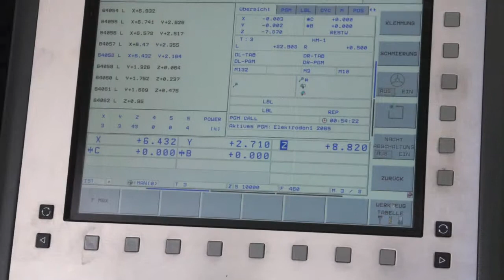VOGT Ceramic Components | Werkzeugbau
Seit über 30 Jahren entwickelt und fertigt die VOGT GmbH technische Keramikbauteile. Unsere langjährige Erfahrung hat sich für unsere Kunden bewährt. Mit unserem Wissen wirken wir frühzeitig in der Konstruktionsphase eines neuen Produktes mit.
Daher sind wir nicht nur Zulieferer, sondern auch kompetenter Partner bei der Entwicklung von Funktionslösungen. Zielrichtung ist die Ingenieurkeramik für High-Tech-Anwendungen und die Durchführung von Wertanalysen.

Moderne Formgebungsmaschinen und Sinteranlagen mit Temperaturen bis zu 1750°C ermöglichen auf 2.500 m² Produktionsfläche die Herstellung von Keramikbauteilen in hoher Präzision und Qualität. Die in CAD/CAM--Technik konstruierten Werkzeuge werden im eigenen Werkzeugbau erstellt und bilden die Grundlage für unsere Flexibilität und Leistungsfähigkeit. Die Zertifizierung nach DIN ISO 9001:2008 ist Voraussetzung, um die wachsenden Ansprüche unserer Kunden zu sichern.

Bauteile aus technischer Keramik kommen aufgrund ihrer ausgezeichneten physikalischen Eigenschaften in den unterschiedlichsten Industriezweigen zum Einsatz. Besonders die elektrischen und mechanischen Eigenschaften unter höchsten Temperaturen mit gleichzeitig hoher Verschleiß- und Korrosionsbeständigkeit zeichnen die Bauteile aus diesen Werkstoffen aus. Sie bieten entscheidende Vorteile, wo andere Materialien an ihre Grenzen stoßen. Als Bestandteile von hochwertigen Systemgruppen erfüllen technische Keramikbauteile dadurch oft funktionsentscheidende Aufgaben.